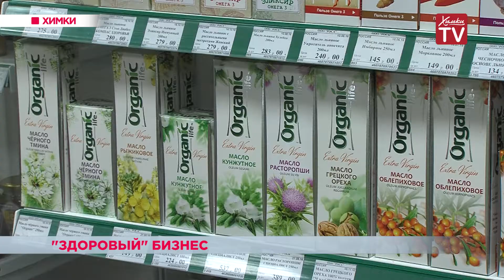Магазин здорового питания участвует в конкурсе на получение субсидии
Власти поддерживают бизнесменов, которые работают в Химках. МБУ «Малый бизнес Химки» проводит конкурс на выплату субсидий предпринимателям. Это частичные компенсации затрат на модернизацию и коммунальные услуги, а также поддержка социального предпринимательства.
Помогать бизнесменам, которые пропагандируют здоровый образ жизни, - сам Бог велел, считает заместитель главы Администрации Химок Игорь Панчук. Он предложил руководству магазина здорового питания поучаствовать в конкурсе  на субсидию из муниципального бюджета. Название - «Живи здорово» - говорит само за себя. В магазине принципиально отказались от продажи алкоголя и других вредных для здоровья продуктов. Вместо чипсов и газировки на прилавках — дары Алтая и Сибири. Гордость магазина — кедровая продукция.
Посетители магазина таким необычным ассортиментом приятно удивлены.
Решение о выплате субсидий будет принято уже в конце ноября-начале декабря.